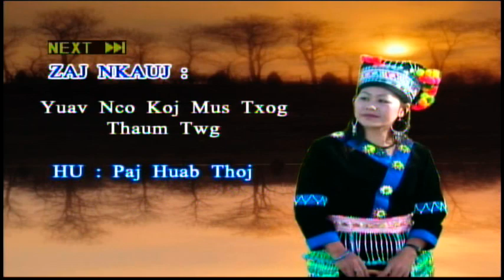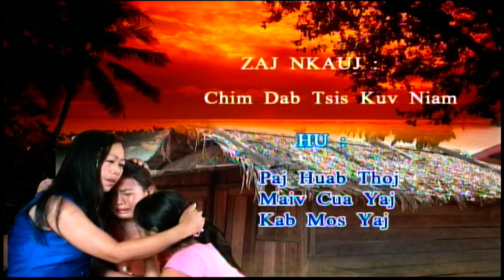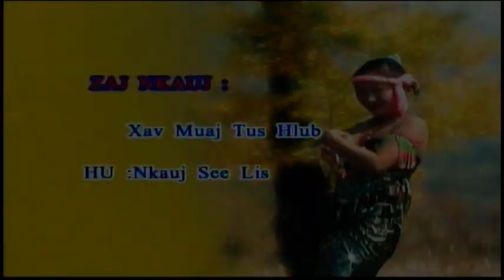THOJ LIS, DAWB THOJ, NKAUJ SEE LIS, PAJ HUAB THOJ & SUAB CUA THOJ MUSI VIDEO KHO SIAB KAWG.